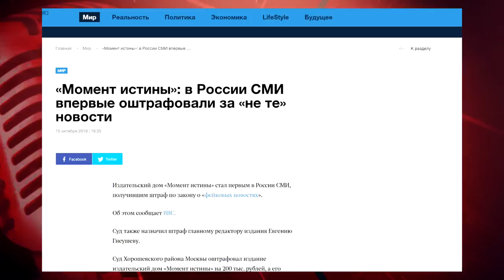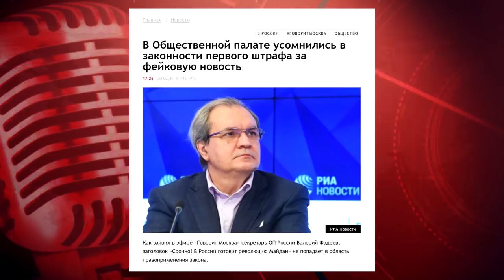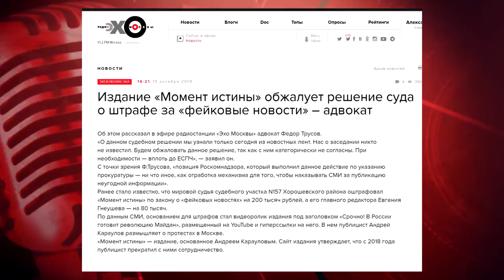Срочно! РКН затыкает рот! Нас оштрафовали на 200тыс за разговоры о митингах! Началось? Всем молчать?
Суд Хорошевского района г. Москвы, официально признал фильмы о митингах в Москве - фейком и назначил штраф в 200тыс рублей!

Адвокат Федор Трусов: «Суть в том, что в августе были размещены несколько роликов — интервью с Гудковым, и вследствие Роскомнадзор представил это как некие действия, направленные на то, чтобы расшевелить общественные массы и тем самым причинить ущерб общественным интересам. Во-первых, мы с этим категорически не согласны, потому что Роскомнадзор и суд просто взяли и разделили на оппозиционера и неоппозиционера, то есть какое-то абсолютно несуразное решение. Мы с данным судебным актом еще не ознакомились, будем обязательно его обжаловать, потому что считаем, что в данном случае исключительно под соусом борьбы с оппозицией наносятся удары по средствам массовой информации. И, в общем-то, это категорически неверно».